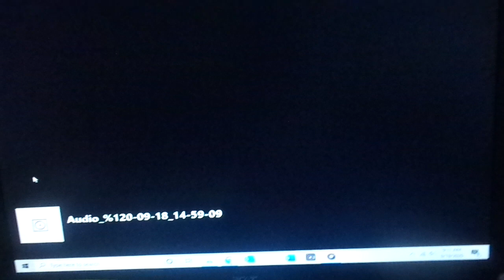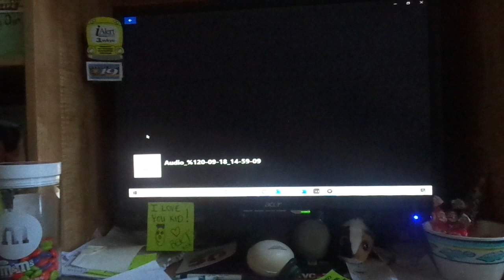hot Lunch On Kids Place Live